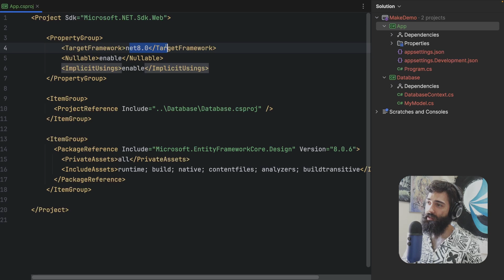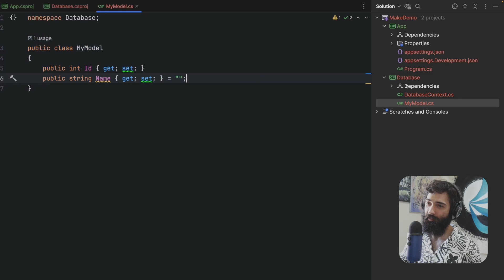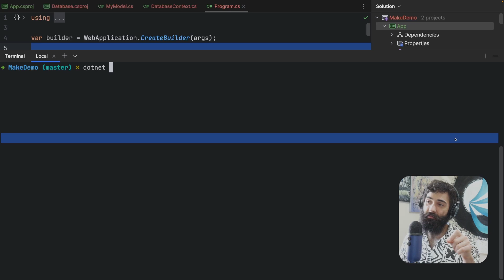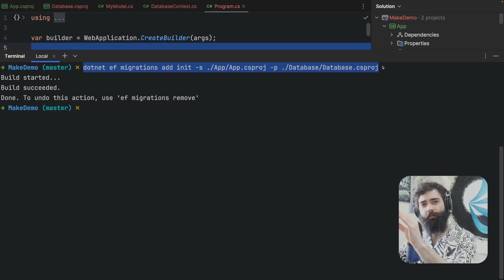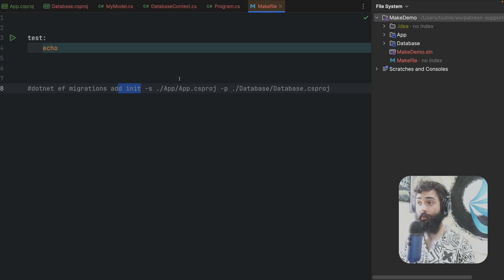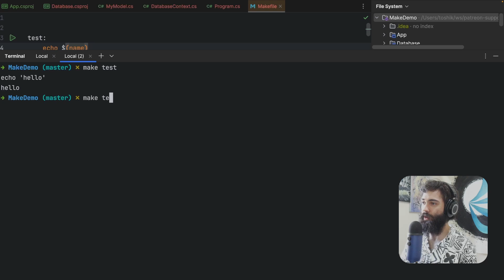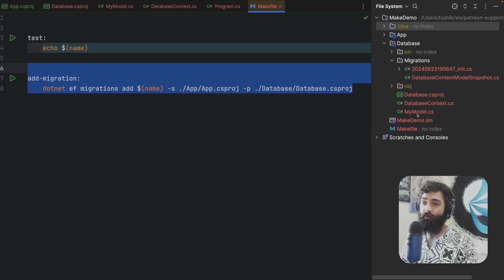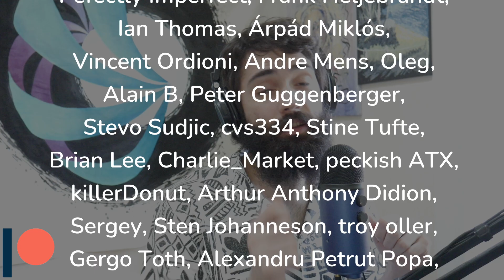Simple and Effective tool for .NET developers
Introduction to the Make tool for .net developers.